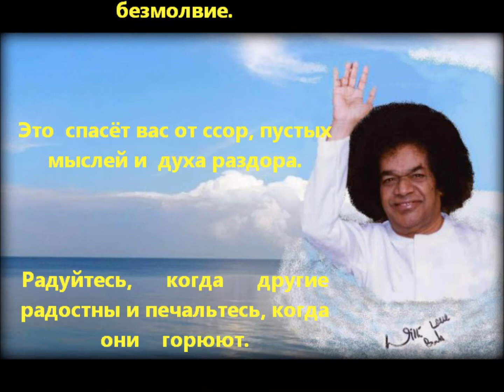Мысль дня из Ашрама, среда, 08/11/2017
Вы должны стать наставником самому себе. Обучайте себя должным образом, используя вложенную в вас искру мудрости. И если вы будете стараться изо всех сил, то милость Господа поможет вам двигаться вперёд. Первый шаг вашей духовной дисциплины заключается в очищении речи. Говорите с людьми мягко, без гнева. Не кичитесь своей учёностью или достижениями! Будьте смиренными и готовыми служить. Не говорите лишнего, практикуйте безмолвие. Это спасет вас от ссор, пустых мыслей и духа раздора. Радуйтесь, когда другие радостны и печальтесь, когда они горюют. Пусть ваше сердце будет сочувствующим! Но ваша радость и ваша печаль должны претворяться в служение, а не оставаться просто эмоциями. Когда встаёт солнце, не все лотосы на озере раскрывают свои лепестки — лишь те, что созрели. Остальные ждут своего часа. То же самое и с людьми! Причина различий кроется в незрелости, хотя все плоды когда-нибудь созреют и упадут. Каждый достигнет своей цели, как бы медленно он ни шагал, и каким бы извилистым ни был бы его путь! (Божественное выступление 23 апреля 1961 г.)

- БАБА